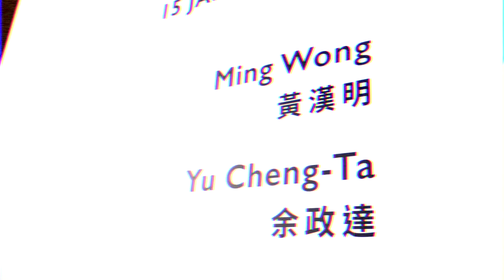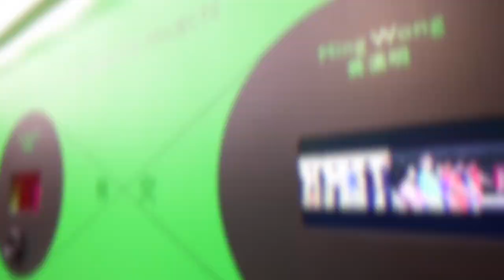TAO ART｜Queering Umwelt 酷兒藝境：黃漢明 Ming Wong 余政達 Yu Cheng-Ta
當我們面對的資訊成為今天的鏡子時，每面流動的鏡子都在與人相遇時投射出部分模樣，這巨大數量的鏡子漂流在資訊的大洋，由彼此在各自投射的積累中進行各種連結。那麼我們會呈現出什麼面貌呢？抑或在這網絡中早已溢出面貌之外？在今天海量串流中的「迷失」不是方向的錯誤，而是方向的無限分裂，這不是一個牆的迷宮，而是一個沙漠或是海洋的迷宮。 黃漢明和余政達便是讓我們體會並思考上述問題的當代藝術家，「西瓜姐妹」是他們倆攜手合作的計畫，這計畫讓我們可以想見唯有「扮裝」和「演出」，才能夠捕捉與社會、歷史的串流影像不斷交替反射出的形象，甚至是與商業環境或商品進行過度擬造，才能夠創發「自己」。

2020年TAO ART首次開幕大展以《酷兒藝境 QueeringUmwelt》為題，展出直到05.16。TAO ART此次十分榮幸邀請到策展人 黃建宏，策劃由藝術家 黃漢明 (Ming Wong) 與 余政達 (Yu Cheng-Ta) 攜手合作的「西瓜姐妹」為主軸，橫向撐開觀眾思考酷兒訊息化的轉型空間，並縱向探討兩位藝術家早期分而呼應、中期共生創作以至於近期鏡射交替的創作脈絡。

When we face information that has become the mirror of today, every flowing mirror projects partial images when they encounter people. Such massive number of mirrors float in the ocean of information, carrying out various kinds of connections through the accumulation of each other’s own projections. Then, what look will we present? Or we have already transcended looks in this network? Being “lost” in today’s massive amount of streaming is not an error in direction, but the infinite splitting of direction; this is not a maze of walls, but a labyrinth of desert or ocean. Ming Wong and Yu Cheng-Ta are contemporary artists who make us realize and consider the above-mentioned questions. “The Watermelon Sisters” is a project in which the two artists collaborate, and this project shows us that, only through “costumes” and “performances,” can we capture the reflected images that constantly alternate with the streaming videos of society and history, or invent “self” through “over fabrication” with commercial environment or merchandise.

Tao Art’s inauguration exhibition in 2020 is titled “QueeringUmwelt,” will be extended until May 16,. TAO ART is honored to have invited curator Huang Chien-Hung to curate the exhibition based on “Watermelon Sisters,” a collaboration between artists MingWong and YuChengTa ; horizontally, the exhibition offers audience a transitional space to consider queer informatization, while vertically discussing the creative contexts of the two artists, from early on when their works echoed each other, to them working and creating together, and, finally, to them creating works that mirror and reflect each other’s creations in recent years.

攝影＋剪輯 Photography + Editor：郭欣凱 Peter Kuo

酷兒藝境 Queering Umwelt＿05.16 END

黃漢明 Ming Wong
余政達 Yu Cheng-Ta

Curator 策展人＿Huang Chien-Hung 黃建宏
Assistant Curator 助理策展人＿Wang Rui-Xu 王叡栩

TAO ART
台北市內湖區洲子街79-1號8樓
8F, No.79-1, Zhouzi St., Neihu Dist., Taipei City

TUE. - SAT. → 11AM - 7PM
SUN. - MON. → CLOSED